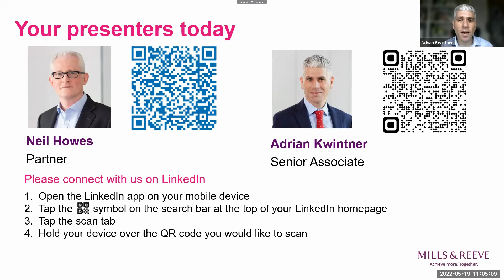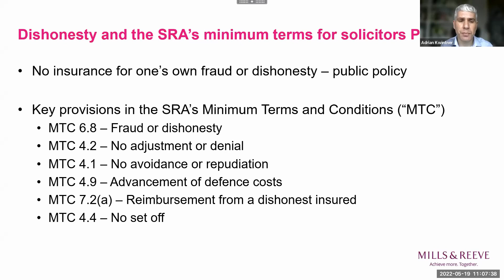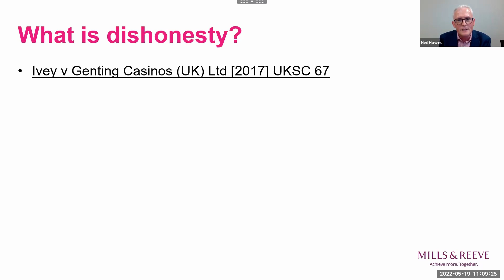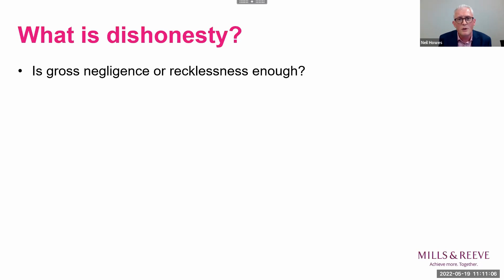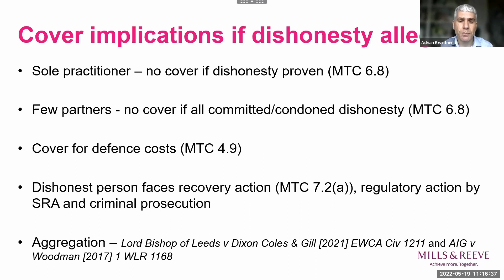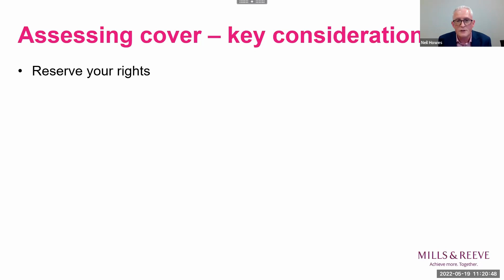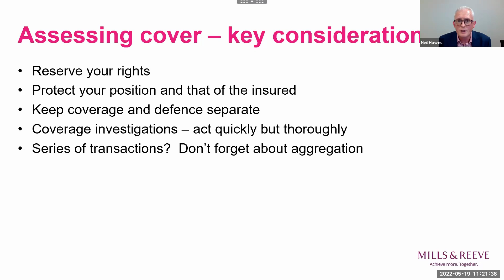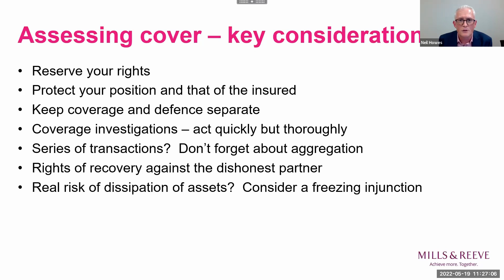Cover Talk: What happens when solicitors go rogue?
In this webinar, Neil Howes and Adrian Kwintner discuss the cover implications of fraud and dishonesty allegations in solicitors PI claims.